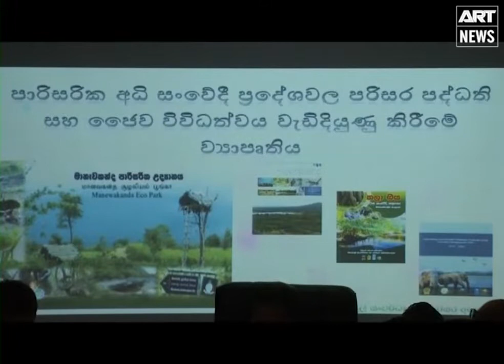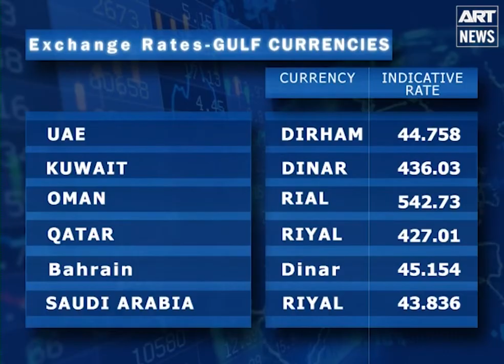State of Business - 18th Sept 2018